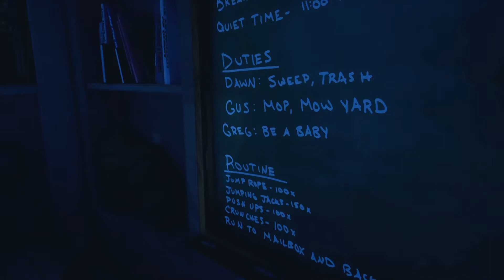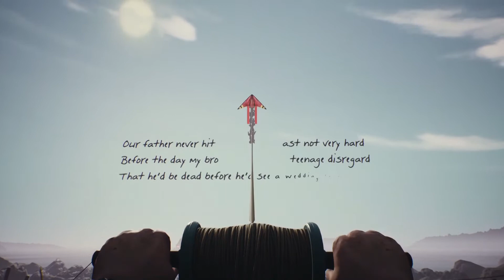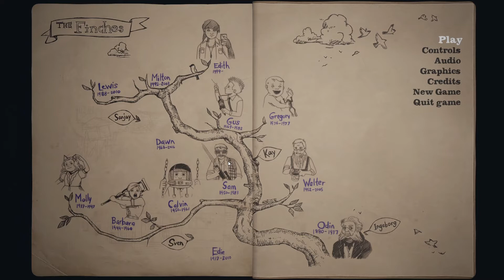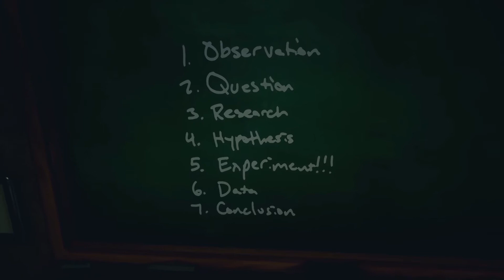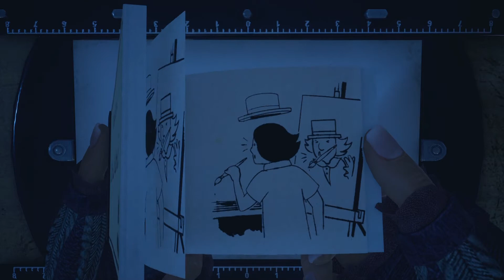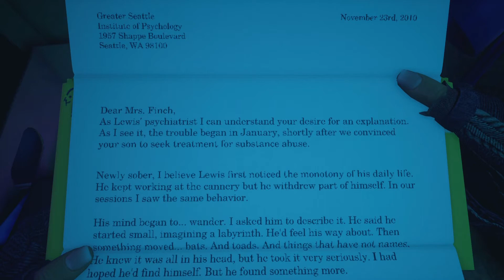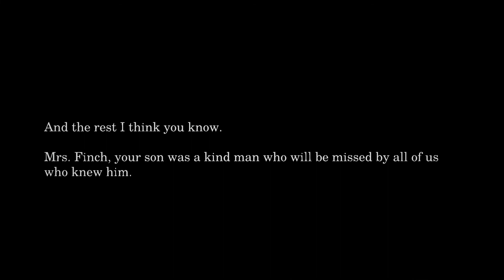GUS, MILTON AND LEWIS - What Remains of Edith Finch - Part 8